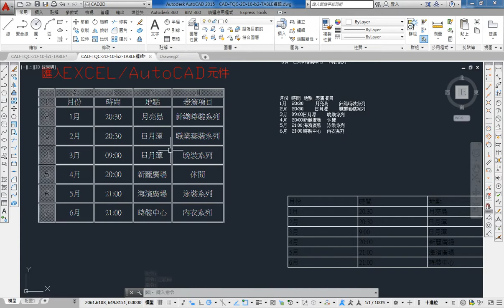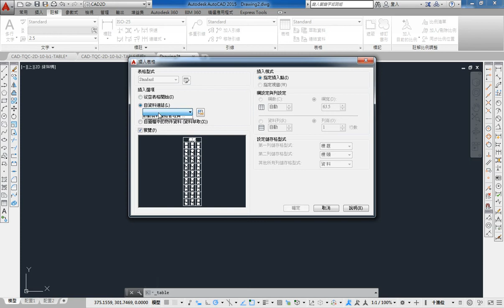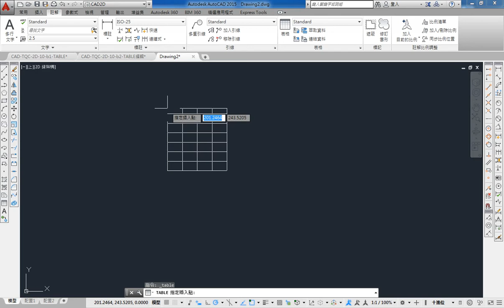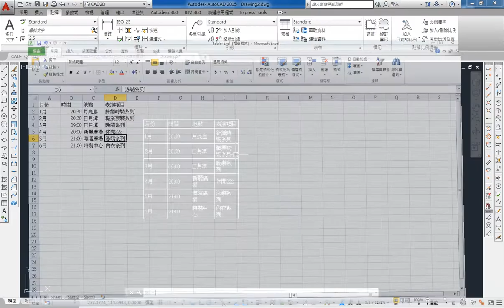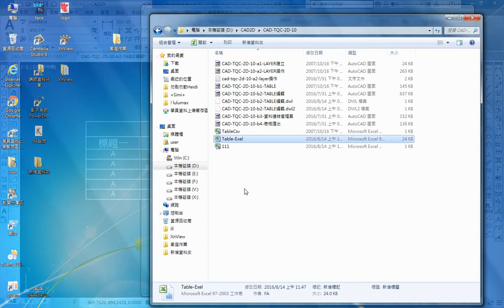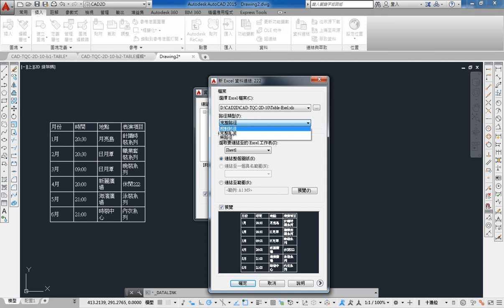AutoCAD 2015 2D 教學課程 0178 資料連結(DATALINK) 表格匯出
由於實在太多同學向JC老師反映，希望可以有線上課程學習，所以就決定錄製一系列的AutoCAD線上影片教學
如果這部AutoCAD教學影片對你有幫助的話，請幫我按個讚，給我點鼓勵，也多分享給需要的朋友們喔~

資料連結管理員DATALINK
● 工具 \ 資料連結 \ 資料連結管理員
● 插入面板 \ 連結與淬取 \ 資料連結管理員
● 製作一個資料連結檔
● 執行表格，選資料連結檔，插入